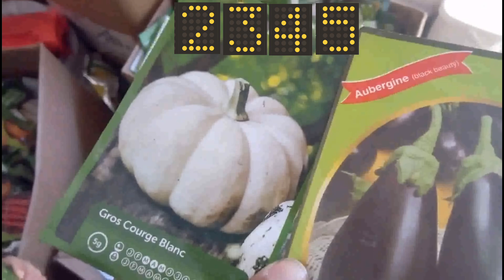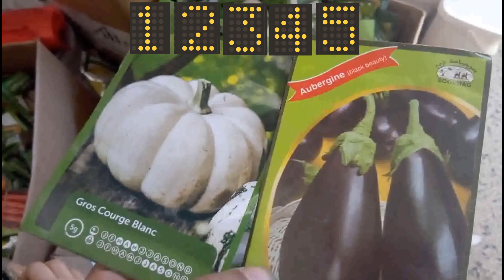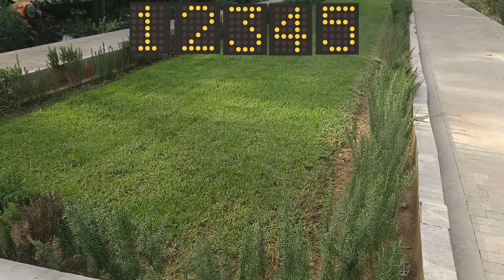تعليم الزراعة و النباتات المنزلية (معلومات هامة)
هل تزهر النباتات طول السنة
فتحات صرف ماء الري الزائد
هل اشتري البذور من علي اكسبريس
نباتات تقضي على الحشرات
لماذا تتساقط اوراق الاشجار في الخريف

                         🌱 للدعم🌱
للتبرع ماديا و دعم قناة بذرة عبر الباتريون:

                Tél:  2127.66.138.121